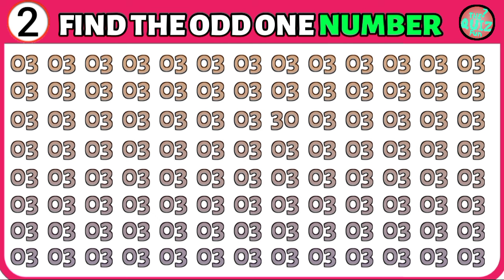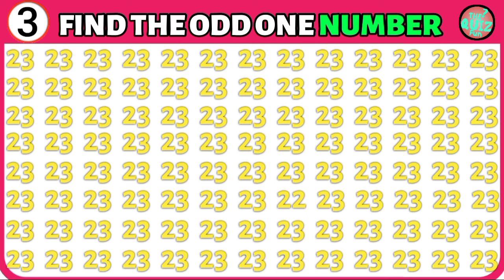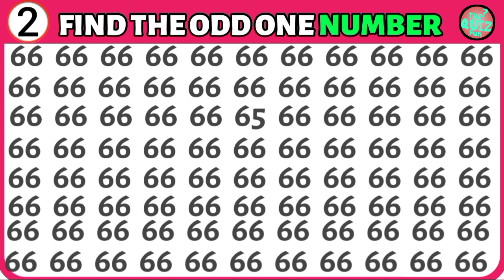Find the odd number Hard | Spot the odd number challenge | Odd one out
welcome to my quiz video channel, where knowledge meets fun! Get ready to challenge your brain with exciting quizzes, intriguing trivia, and mind-boggling facts.